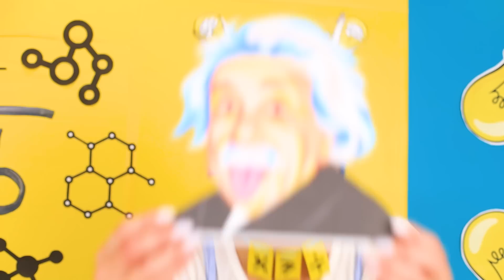Трехэтажная кровать для тройняшек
О крутой кровати мечтают все дети, и тройняшки не исключение.  Для того чтобы построить такую кровать, чтобы всем понравилась, придется приложить немало усилий. Но мы все-таки попробуем.